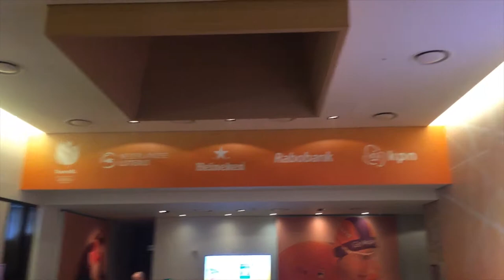Bas in PyeongChang day 1: Heel Holland is er!